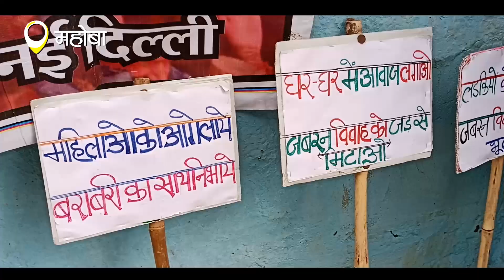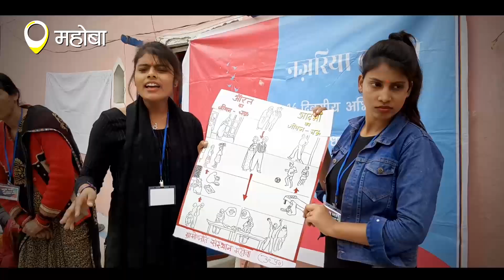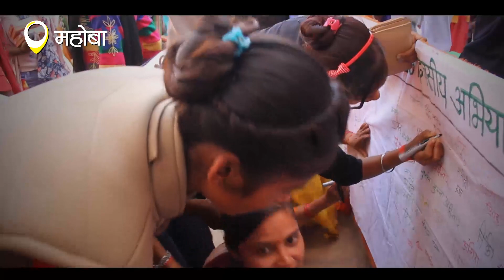बुंदेलखंड की ये महिलाएं घर से बाहर निकलकर लिख रहीं बदलाव की एक नई कहानी